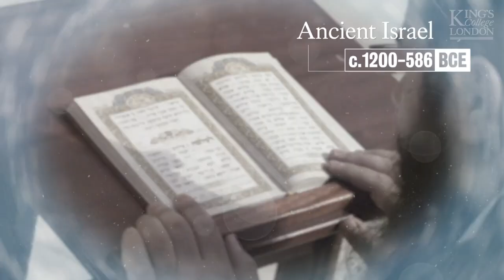Theology, Religion & Culture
Find out more about studying Theology, Religion and Culture BA here at King's. Apply via our course pages

This distinguished degree has been offered by King's since its foundation. It is designed to stimulate critical thinking about and exploration of the cultural and intellectual riches of the Christian tradition. Students explore the roots of that tradition through close interpretation of its texts and by studying the immense and diverse impact it has had on both the history of this country and the wider world.

Subject area: Philosophy & Religion